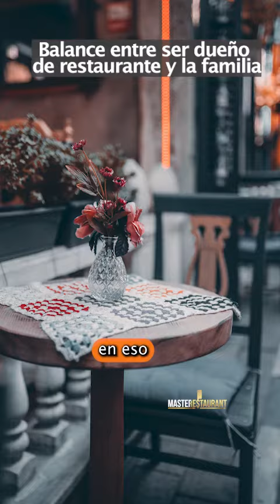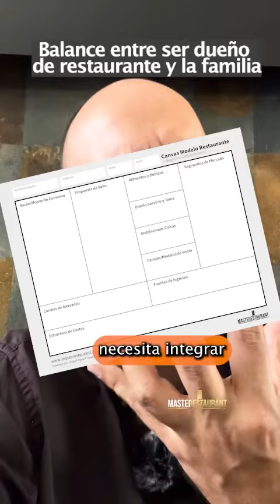Balance entre ser dueño de restaurante y la familia!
Masterclass GRATIS - La ubicación perfecta: Descubre los pasos clave para seleccionar el lugar ideal para tu nuevo restaurante!

Curso grabado en Udemy con más de 20h de contenido de como crear y potenciar restaurantes exitosos: